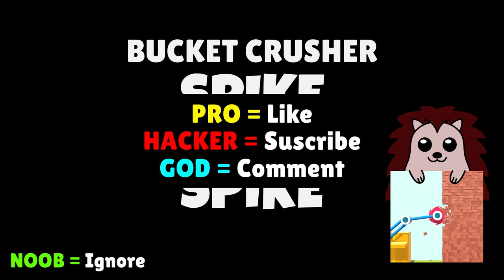🤢 NOOB 😎 PRO 😈 HACKER | Bucket Crusher (VOODOO) | Download Play Store APK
🎮 NOOB vs PRO vs HACKER - Bucket Crusher (VOODOO) Hack All Levels Gameplay Animation - Top Free Mobile Best Games on iOS iPhone / Android.

🎮 We play Bucket Crusher (VOODOO) with Mod Apk (iOS, Android) - NOOB vs PRO vs HACKER

Upgrade your characteristics and become more and more destructive!
Tear down this wall to the ground!"

HAVE FUN!